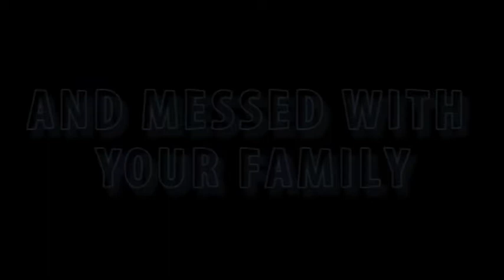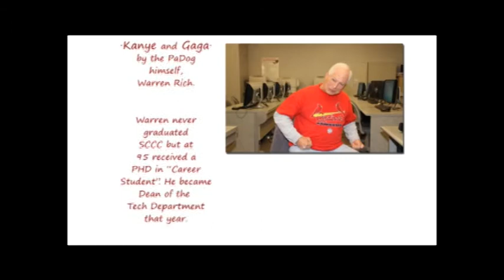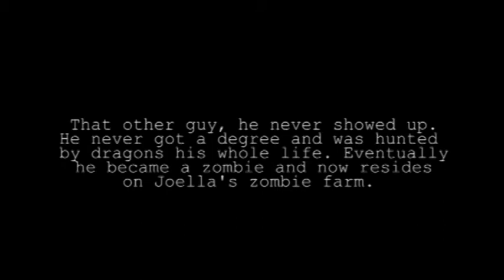Group Video Premiere Pro Class Project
This video was a 4 person group Premiere Pro class project. Three of us individually did separate clips, Joella - Zombies, Mary - Dragons, Warren - Puppets and the fourth group member, "That Other Guy", Dave, added the opening and closing clips.